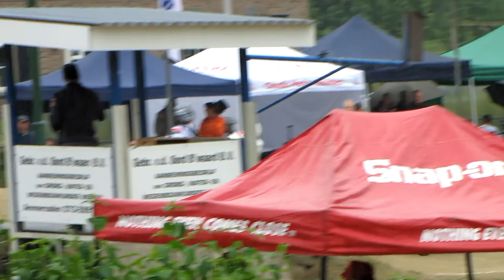2013 06 23 Regio 1b te Ammerzoden finale Superklasse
BMX, fietscross, NFF, Regio 1b, te Ammerzoden, FCC Ammersoyen, Ammerzoden, FotoFilmFCCAmmersoyen